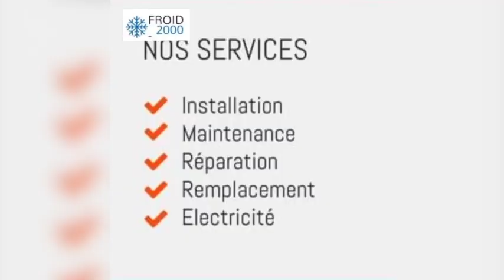URGENT: Wally B Seck face à Cheikh Sarr crée un bouchon sur la VDN à son arrivé à ZIK FM: REGARDEZ